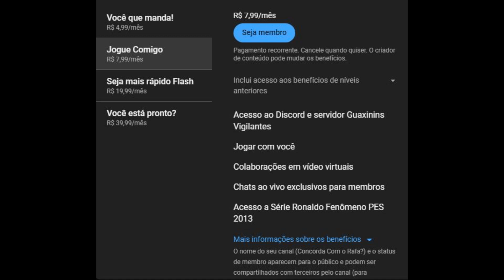Evoland Legendary Edition #10 em 1080p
Boa noite pessoal! Tudo bem com vocês? O jogo é uma verdadeira grande homenagem aos jogos de rpg. O mais legal que conforme você vai avançando o jogo vai ficando melhor graficamente.

Espero que gostem! Fiquem ligados.